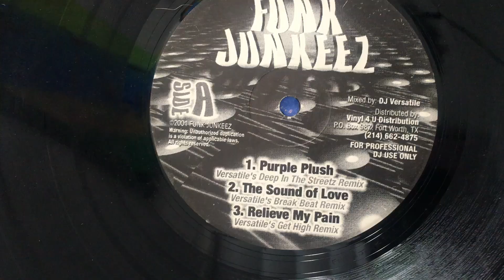Purple Plush Grimace Swipe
including artwork subscription and merchandise!

I enjoy making art. It is a great stress relief and trauma release for me. In many ways, it is my medicine. In this video, I share the steps I use to make a fluid abstract painting. This acrylic pouring uses the flip-cup method. My paints are specialty craft paints, so many neon and metallics are used. I mix with Floetrol though you can use anything from commercial pouring mediums to white glue. Get the Glue-All if you are going that route versus the school staff. Depending upon thickness you can add some water. Really you want a “warm honey” consistency so it could be a 2:1 ratio on pouring medium to paint. With this method, I use a vinyl record as the surface. Tape one side of the hole then paints on the opposite side. Place the cups layered one on top of the next. If they begin to fall into each other, then you have heavier paint on top. This is okay and called a Dirty Flip Cup. At that point, you flip the cup once full and wait maybe a minute or so before opening it. The paint will spread quickly. Make sure that your surface is level. Pick up and carefully move the canvas or vinyl record to cover the surface, tilting towards the different sides allowing the paint to run off. Scrape your sides when you sit back down to prevent more paint from leaving and again make sure that you are level. Torch with heat to pop air bubbles. If you chose to use silicone oil, the reaction would happen with the heat introduction.

DRK